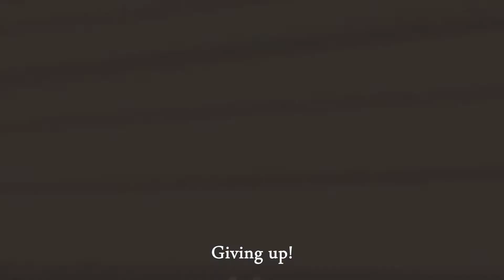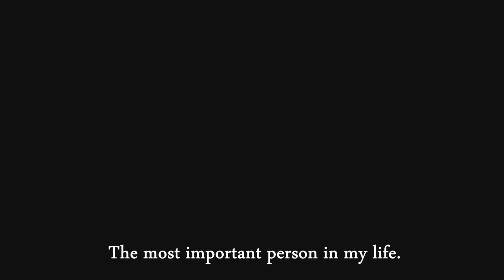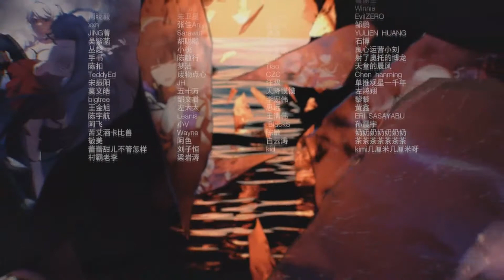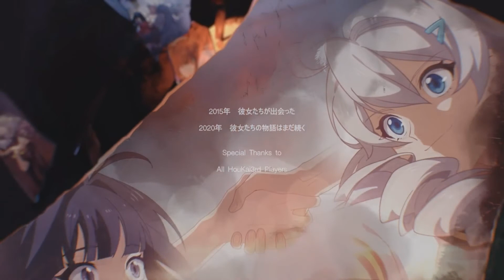Honkai Impact 3rd Animated Short [Lament of the Fallen] Japanese Dub Version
CG from game called : Honkai impact 3rd
Subtitle inside the video

Notifications  Bell To Keep Up To Date  For Our News ! ❤
it's gonna help the channel and that means Lots to me and i really appreciate It ! ❤

✦✦✦✦✦✦✦✦✦✦✦✦✦⚠️ COPYRIGHT⚠️ ✦✦✦✦✦✦✦✦✦✦✦✦✦✦

The music and background in the following video are not free to use!
If you'd like to use this song then please contact the producer.
For any problem related to copyright please write us.
We will immediately remove the video!